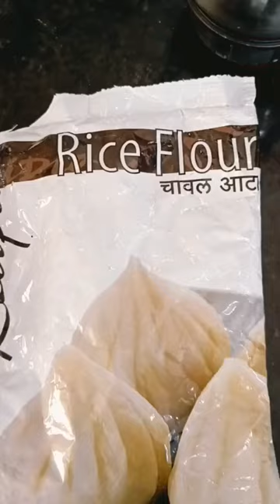surankisabji simplerecipe trending shortsvideo bihar pune